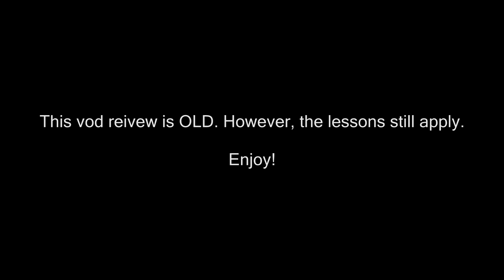Gold Zarya/Orisa Vod Review by a 4.2k PEAK Tank Main. Part 3/4. Overwatch